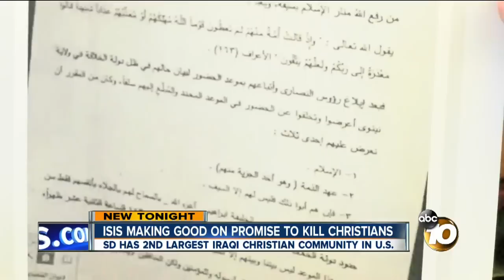ISIS making good on promise to kill Christians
The radical Islamic group ISIS is making good on its threats to kill Iraqi Christians who refuse to convert.